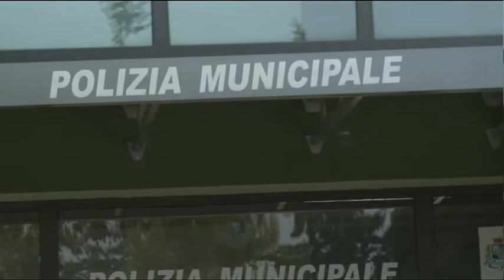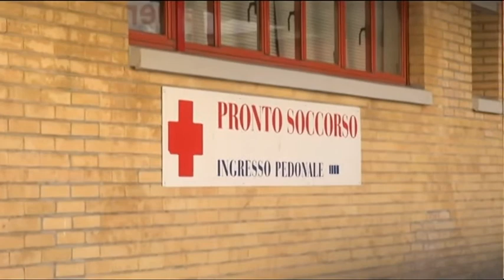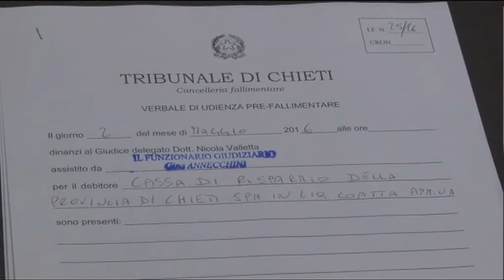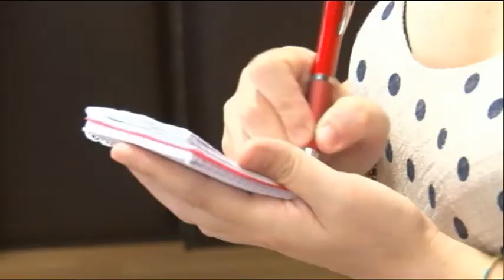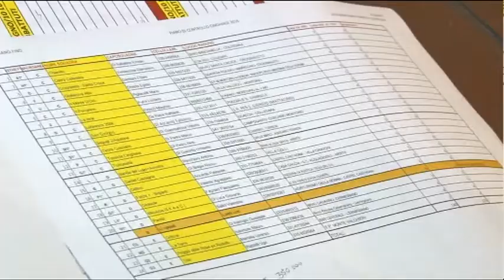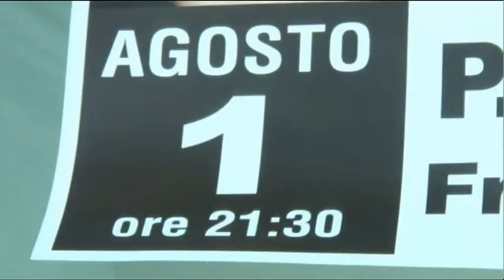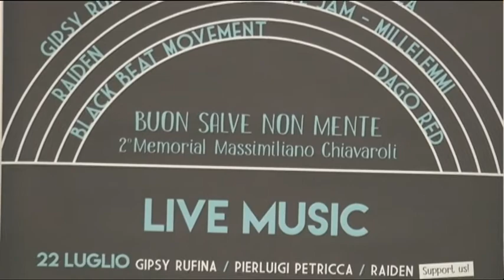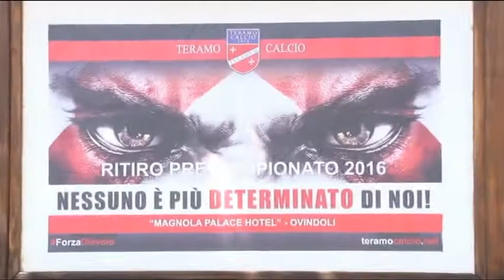TgSei Edizione delle 14 Mercoledì 20 luglio 2016